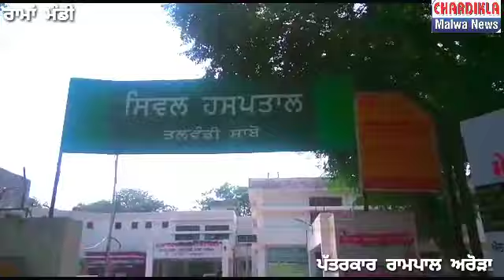ਰਾਮਾਂ ਮੰਡੀ ਰਿਫਾਇਨਰੀ ਵਿੱਚ 54 ਮਾਮਲੇ ਕਰੋਨਾ postive ਆਉਣ ਕਾਰਨ ਮੱਚਿਆ ਹੜਕੰਪ।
ਰਾਮਾਂ ਮੰਡੀ ਤੋਂ ਪੱਤਰਕਾਰ ਰਾਮਪਾਲ ਅਰੋੜਾ ਦੀ ਰਿਪੋਰਟ।